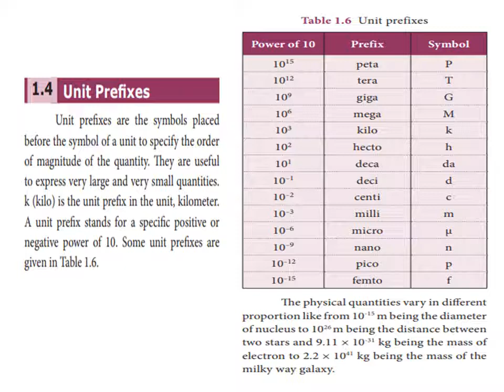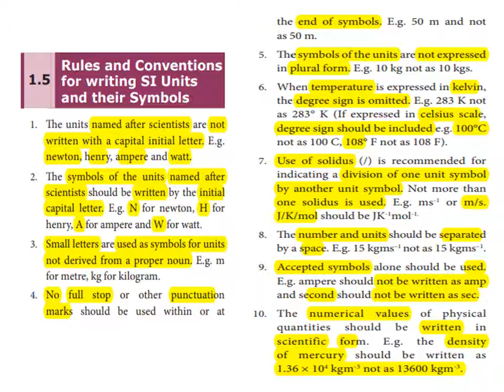MEASUREMENT (3) - Std 9 - Unit 1- Physics - TN Text Book - Explained In Tamil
1.4 Unit Prefixes
Unit prefixes are the symbols placed
before the symbol of a unit to specify the order
of magnitude of the quantity. They are useful
to express very large and very small quantities.
k (kilo) is the unit prefix in the unit, kilometer.
A unit prefix stands for a specific positive or
negative power of 10. Some unit prefixes are
given in Table 1.6.
The physical quantities vary in different
proportion like from 10-15 m being the diameter
of nucleus to 1026 m being the distance between
two stars and 9.11 × 10-31 kg being the mass of
electron to 2.2 × 1041 kg being the mass of the

1.5
Rules and Conventions
for writing SI Units
and their Symbols
1. The units named after scientists are not
written with a capital initial letter. E.g.
newton, henry, ampere and watt.
2. The symbols of the units named after
scientists should be written by the initial
capital letter. E.g. N for newton, H for
henry, A for ampere and W for watt.
3. Small letters are used as symbols for units
not derived from a proper noun. E.g. m
for metre, kg for kilogram.
4. No full stop or other punctuation
marks should be used within or at
the end of symbols. E.g. 50 m and not
as 50 m.
5. The symbols of the units are not expressed
in plural form. E.g. 10 kg not as 10 kgs.
6. When temperature is expressed in kelvin,
the degree sign is omitted. E.g. 283 K not
as 283° K (If expressed in celsius scale,
degree sign should be included e.g. 100°C
not as 100 C, 108° F not as 108 F).
7. Use of solidus (/) is recommended for
indicating a division of one unit symbol
by another unit symbol. Not more than
one solidus is used. E.g. ms-1 or m/s.
J/K/mol should be JK-1mol-1.
8. The number and units should be separated
by a space. E.g. 15 kgms–1 not as 15 kgms–1.
9. Accepted symbols alone should be used.
E.g. ampere should not be written as amp
and second should not be written as sec.
10. The numerical values of physical
quantities should be written in
scientific form. E.g. the density
of mercury should be written as
1.36 × 104
kgm-3 not as 13600 kgm-3.